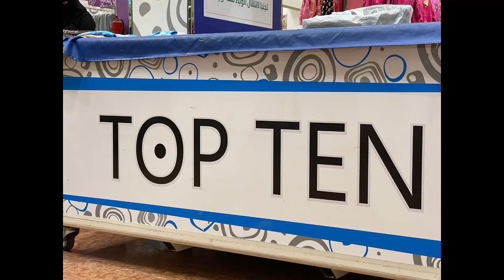Malling Sa Top Ten Jeddah